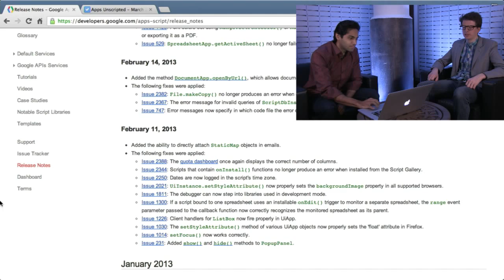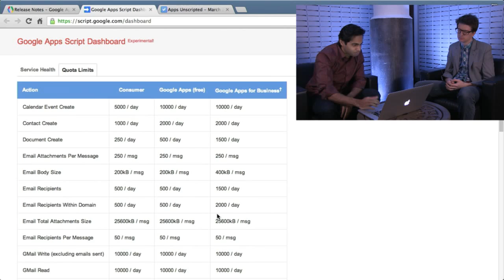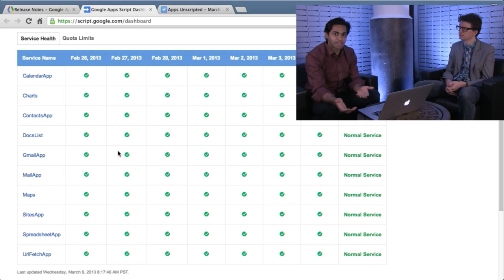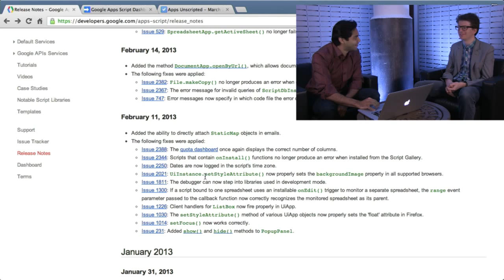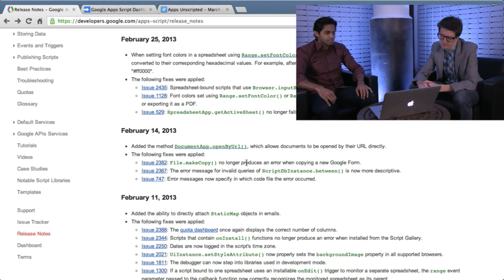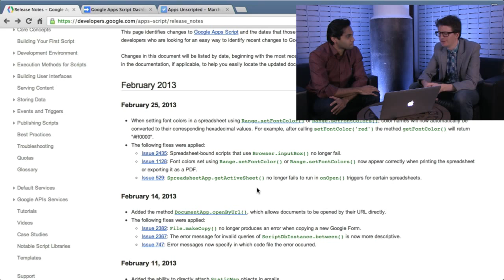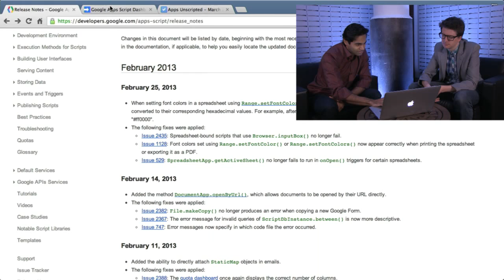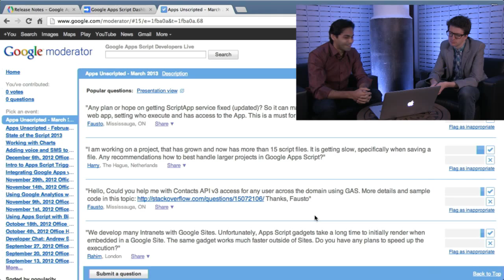Google Apps Unscripted - March 2013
The latest Apps Script news and tips, plus live answers to your questions.